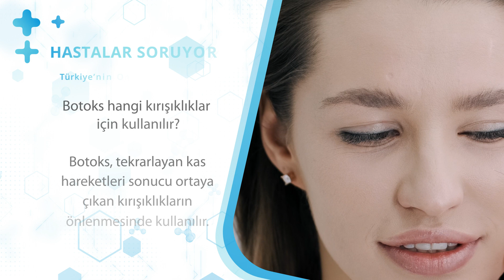Botoks hangi kırışıklıklar için kullanılır?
Botoks, tekrarlayan kas hareketleri sonucu ortaya çıkan kırışıklıkların önlenmesinde kullanılır. Botoks, kaşlar arasındaki kırışıklar, alındaki kırışıklıklar, göz çevresindeki kırışıklıklar, dudak ve ağız çevresindeki kırışıklıklar ve boyundaki kırışıklıklarda kullanılabilir.